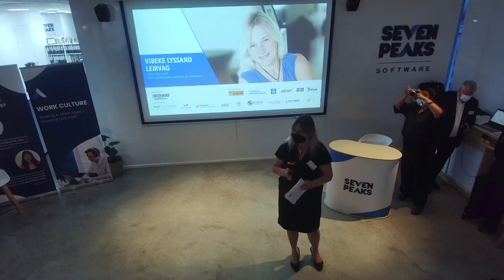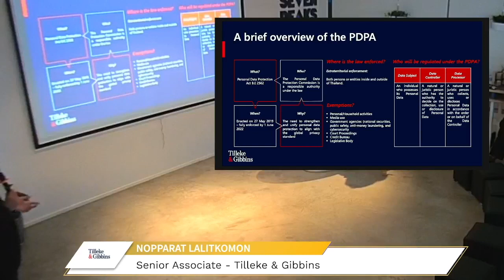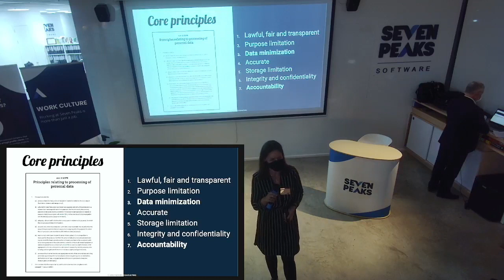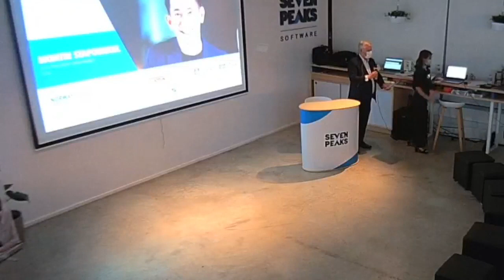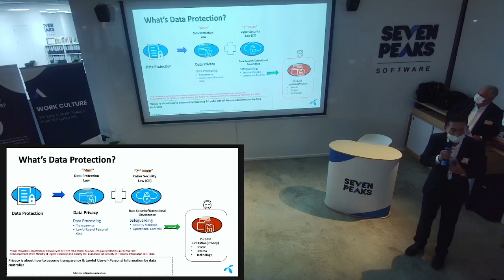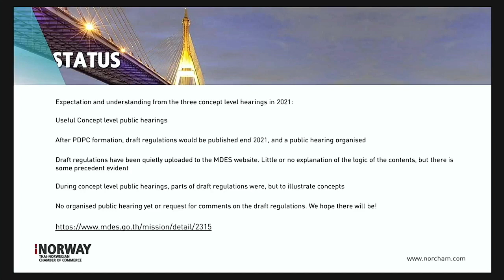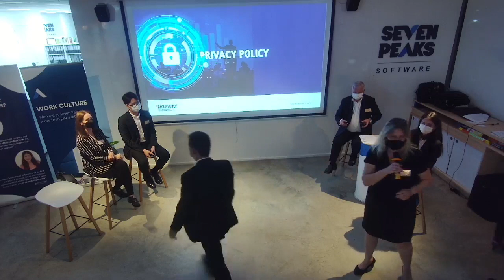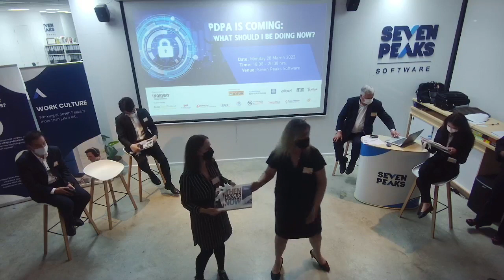PDPA is coming: What should i be doing now?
Are you curious about how the PDPA affects your business? Find out now by joining the live streaming!

Thailand’s Personal Data Protection Act (PDPA) was adopted into law on May 28, 2019, and has been postponed to commence on 1 June 2022. A grace period is going to be offered to small businesses trying to meet the minimum-security requirements of the Personal Data Protection Act (PDPA). Whether you are ready or not, PDPA is coming. The principle of the PDPA is to combat personal data misuse, as people's consent is required before their personal information is used. So, what does it actually mean for businesses, especially SMEs? What should you do to get your company ready?

Even before the PDPA regulations are ready, join us to learn from experts on what are relevant key learning points from four years of GDPR experience, how PDPA affects your business operation, and how to prepare for it. We will also cover GDPR’s key principles and key learning points for SMEs as well as practical primary PDPA law and procedures that are known at this stage that should be applied.

Amazing panelists gave us their perspective on PDPA:
- Nopparat Lalitkomon, Senior Associate, Tilleke and Gibbins
- Gvavalin Mahakunkitchareon, Associate, Tilleke and Gibbins
- Rie Aleksandra W., Senior Advisor, NoTies Consulting
- Montri Stapornkul, Vice President of Data Privacy, dtac

- Bob Fox, Chair, Digital Economy/ICT group, JFCCT & EABC as MC & Moderator